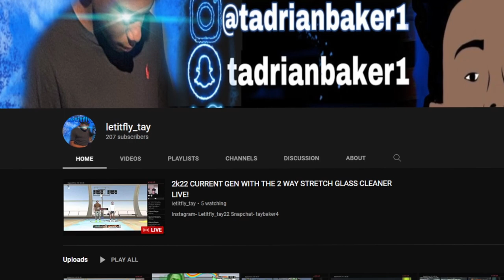JAYLAA FIRST PARK Game On YOUTUBE And I DIDNT MISS With My PLAYSHOT! BEST JUMPSHOT ON NBA 2K22